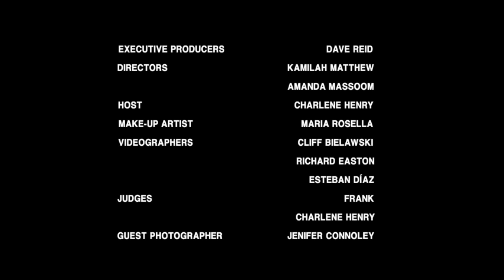We Set the trend 2 QuickTime H 264